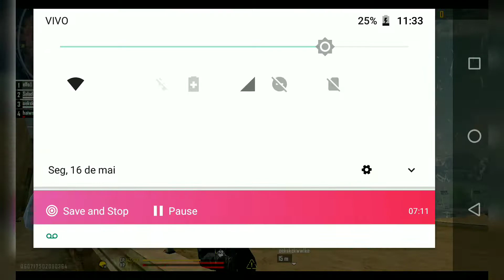B4 Patolino 🏂💰☯️ vambora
salve para rapaziada flex Daniel Zeus Murilo Tmj